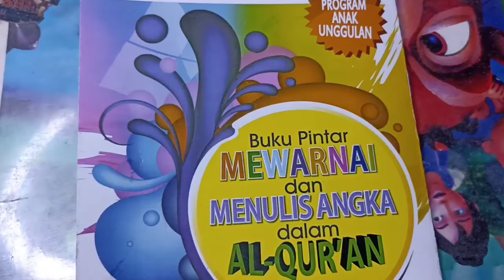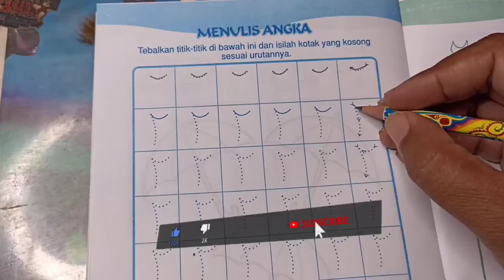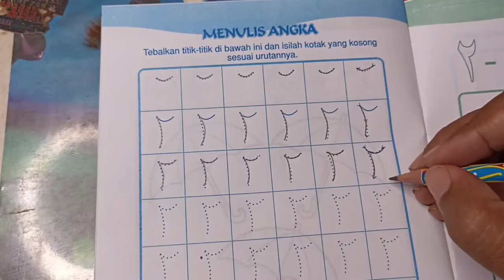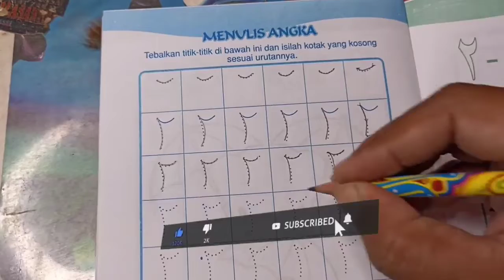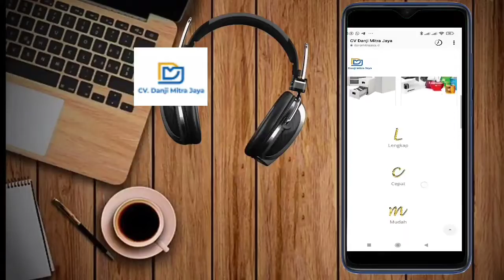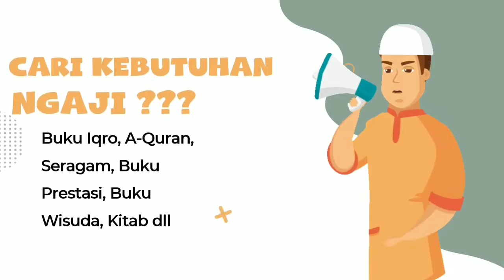Belajar Menulis Angka Arab : Cara Menulis Angka Dua, Gampang Mudah ditiru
Belajar Menulis Angka Arab : Cara Menulis Angka Dua, Gampang Mudah ditiru. Cara menulis angka arab